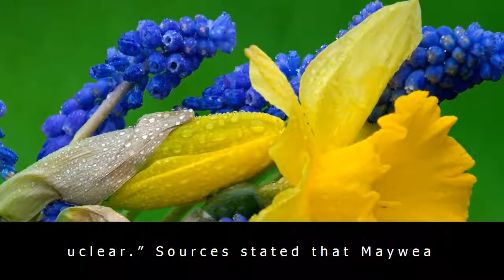Floyd mayweather upset with justin bieber after being unfollowed on instagram